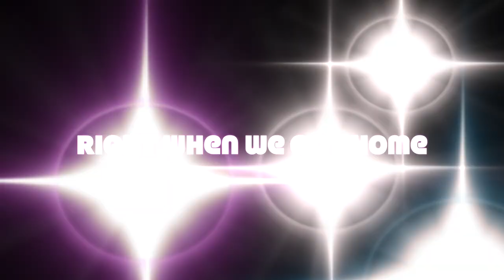Bringing My NEW 8 Week Old Frenchie Puppy Home!! How She Reacted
Hey guys! If you know me even for 10 minutes you know I love animals but to own one it'd HAVE to be a French Bulldog. I Plan on having weekly updates of me and Londyns progress seeing she learns very fast and retains her memory from previous training sessions! Londyn is being trained as an ESA (Emotional Support Animal) ((as much as they say you can't train an ESA, it's more cuddles and time spent with me in a well behaved manner rather than a pet)) expect her to be everywhere with me!!

Amazon Wishlist